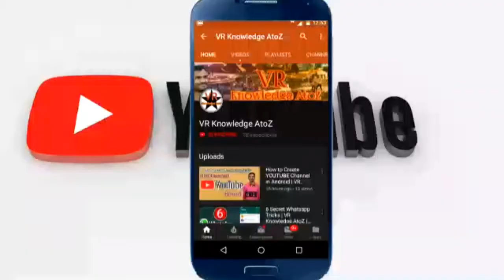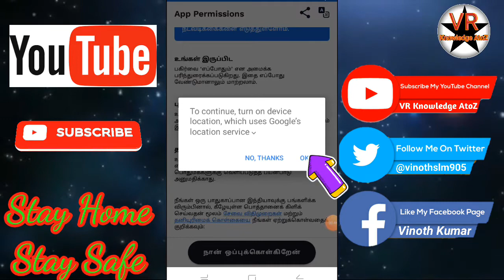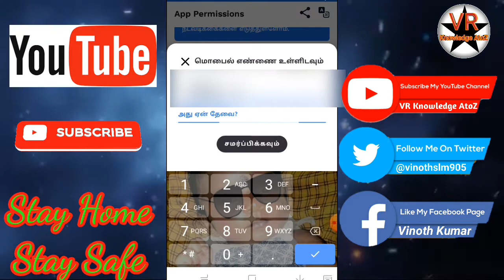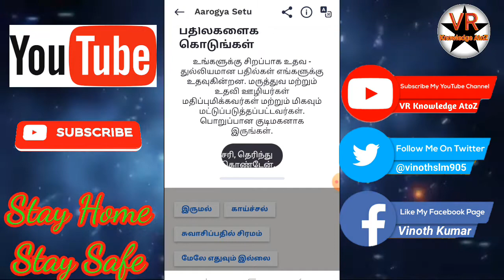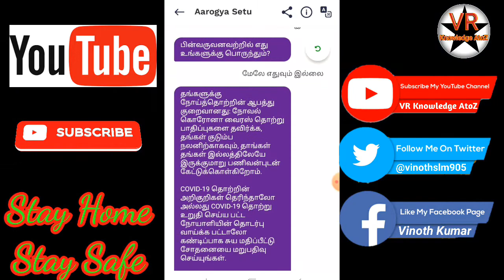Aarogya Setu App in Tamil l Corona App l VR Knowledge AtoZ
GoI’s app to connect health services with the people of India to fight COVID-19

Thanks
Vinoth kumar